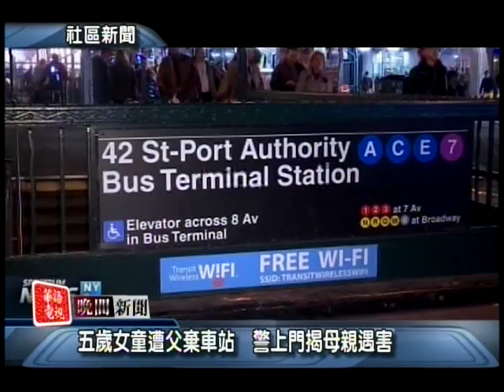華語電視 晚間新聞 11/15/2016